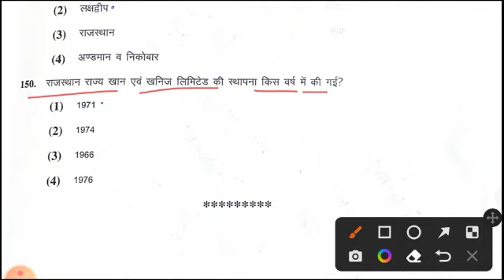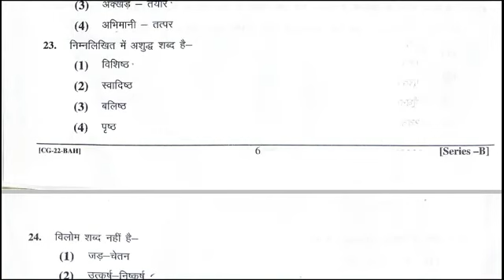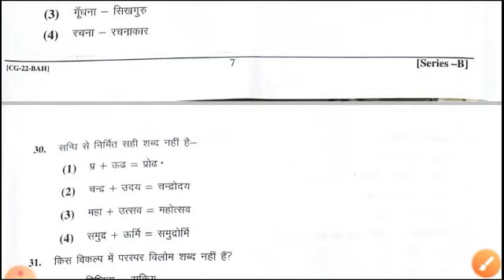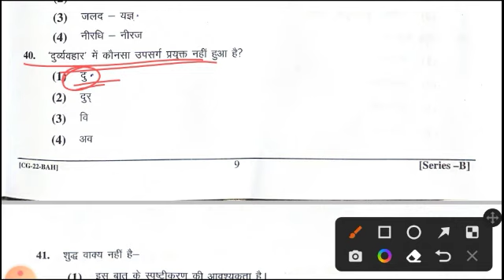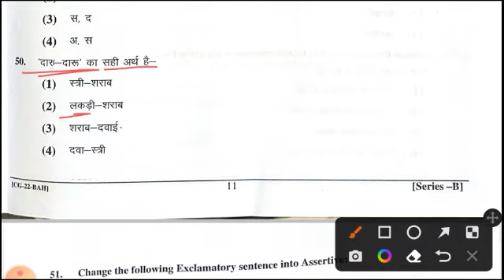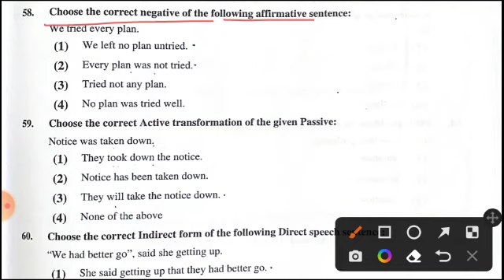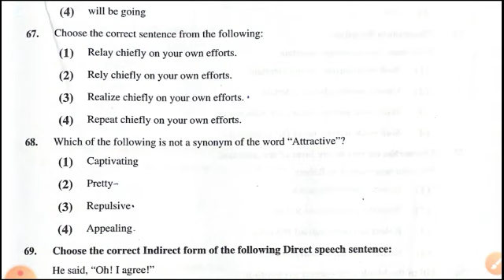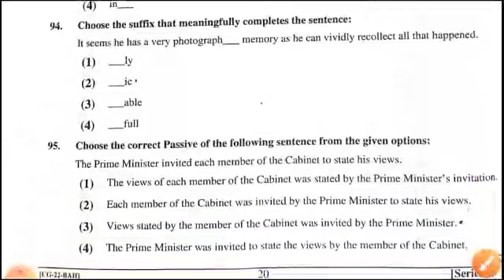Rajasthan High Court Ldc Full Paper Solution 19 March 2023 || LDC Exam 19 March Paper Answer Key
• high court ldc paper solution
• rajasthan high court ldc answer key 19 March 2023
• rajasthan high court ldc 2023 paper solution
high court ldc
• high court ldc answer key
• rajasthan high court ldc
• rajasthan high court ldc model paper
• raj high court 2023 ldc paper solution
• rajasthan high court ldc paper solution 2023
• raj. high court ldc complete paper solutions
• rajasthan high court ldc complete paper solution 2023,high court ldc paper today
• rajasthan high court ldc model paper 2023
• high court ldc model paper history
• high court ldc
• high court ldc model paper art & culture
• rajasthan high court ldc 2022
• high court ldc classes
• highcourt ldc test series 2023
• highcourt ldc mock test 2023

Thank Your